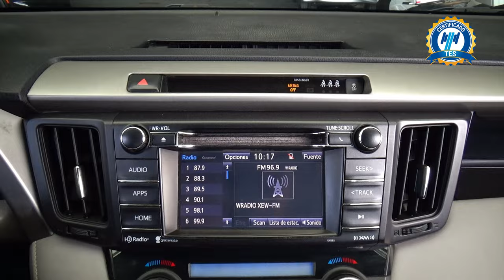Toyota / RAV4 / 2018 - 29269